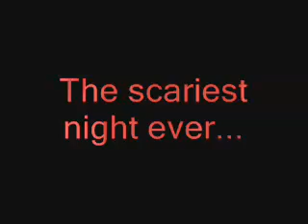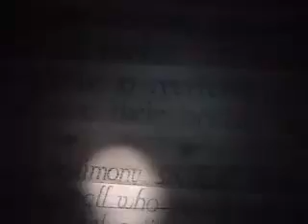Must watch!!! Real Ghost Caught on Tape (Plays Piano in Church)